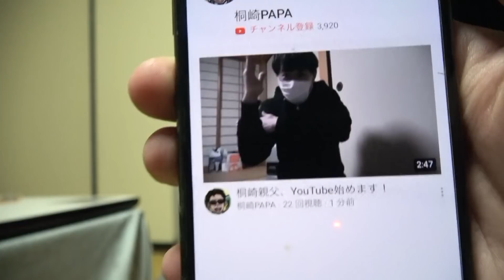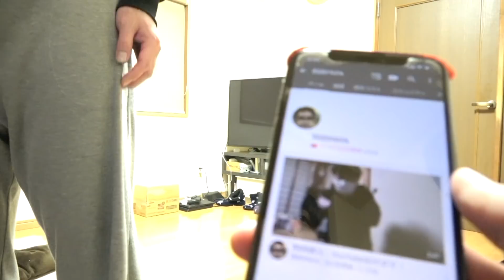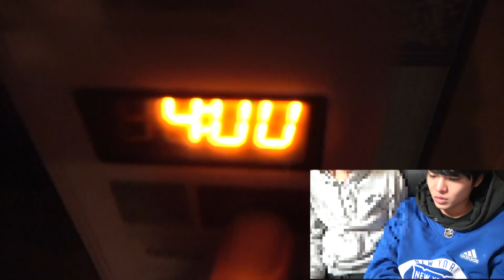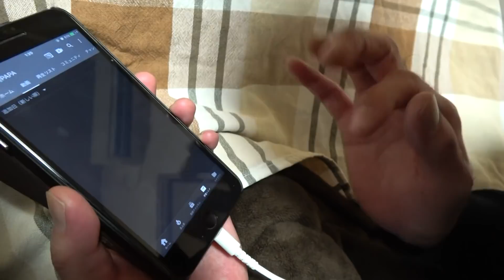母が離婚を決めた。親父が女性YouTuberと浮気してた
この動画はドッキリ動画です。安全を考慮して撮影してます。